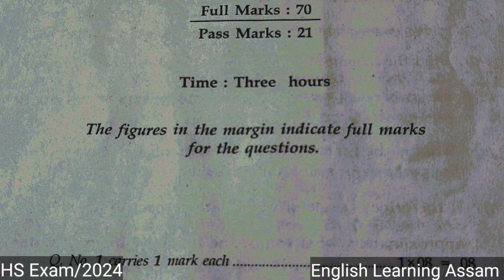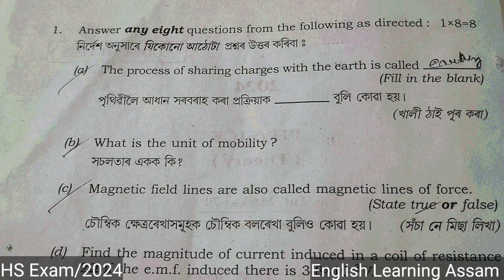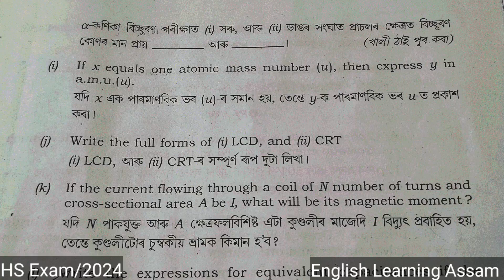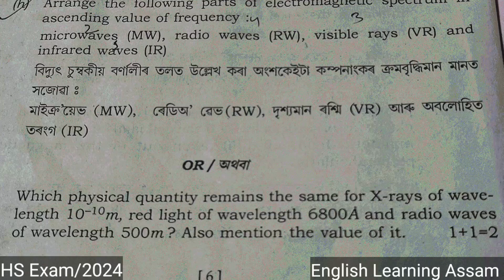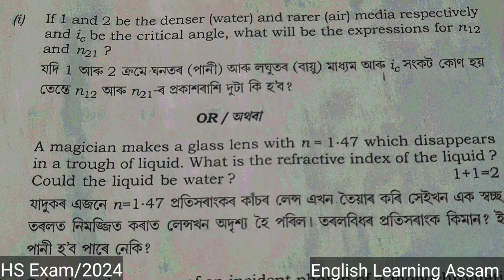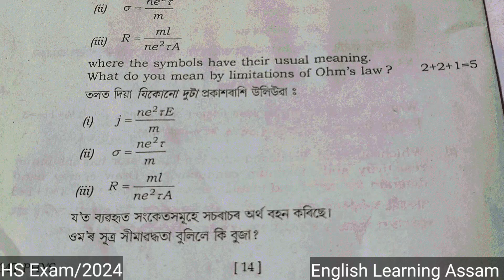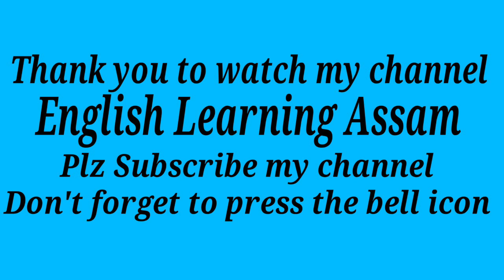hs final exam 2024 physics question paper solution|hs 2nd year physics question answer 2024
ln this video, l have discussed about the HS Final Exam Question Paper Solution 2024, Physics in Assamese.After watching this video, you will learn the full concept of the Chapter in simple Assamese language.

hs 2nd year 2024 physics question answer assamese medium

hs 2nd year physics  question answer 2024

hs 2nd year physics important question answer 2024

hs 2nd year physics important question answer 2023

hs 2nd year physics syllabus 202r

hs 2nd year physics syllabus 2023

class 12 physics suggestion

class 12 physics chapter 6 question answer

hs 2nd year physics common question answer 2024
class 12 physics question pattern 2024

class 12 physics question pattern 2023

hs 2nd year physics common question answer 2023

hs 2nd year physics common question answer 2022
physics suggestion 2024 class 12
hs final exam 2024 physics
hs 2023 physics question answer
hs 2nd year final exam physics question paper 2024
hs final exam 2024 questions

For HS Final Exam 2024, Physics Question Paper Solution , Follow the following link:-